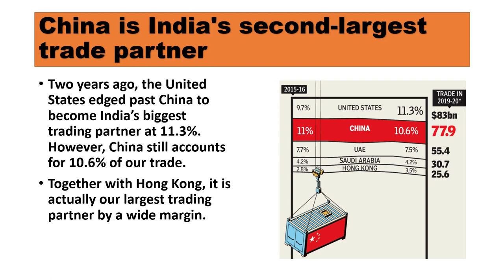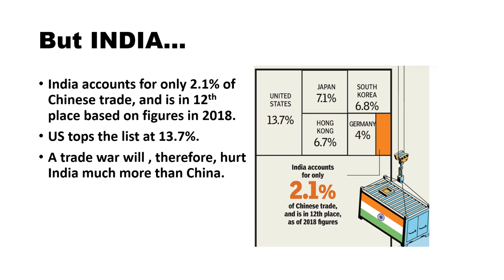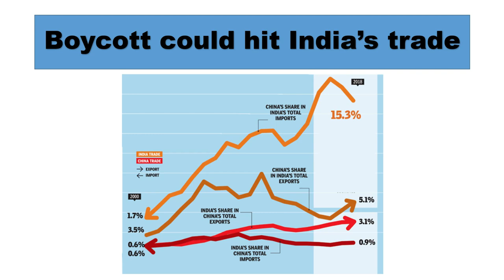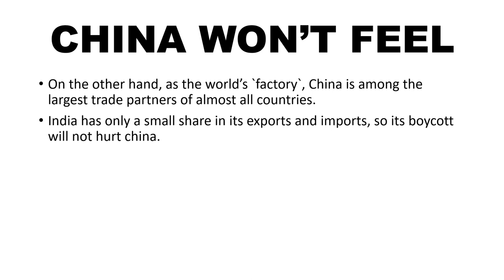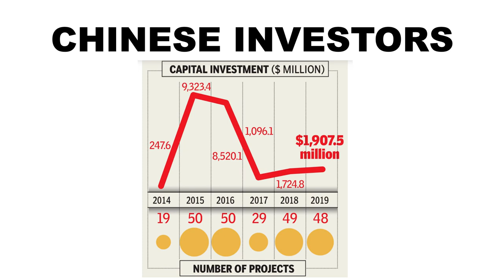IS BOYCOTT CHINA POSSIBLE ? | THE FUTURE OF INDIA & CHINA | UPSC CURRENT AFFAIRS | UNACADEMY